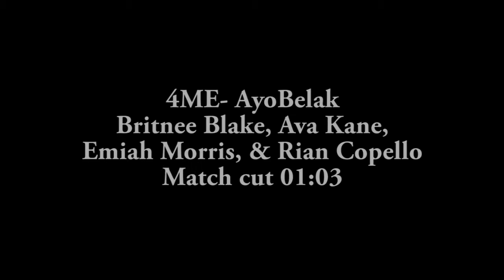4me- AyoBelak (unofficial music video)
A visual for the song 4me by AyoBelak
Video produced by: Britnee Blake, Ava Kane, Emiah Morris, & Rian Copello